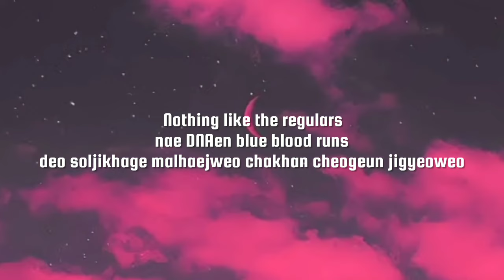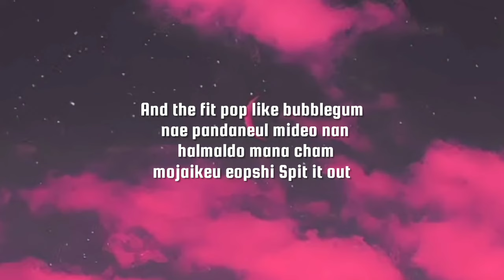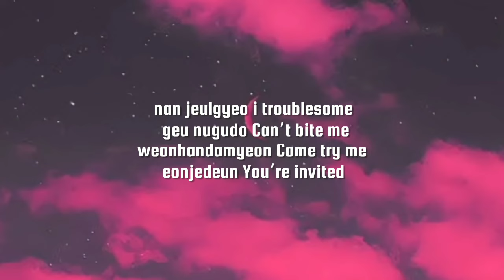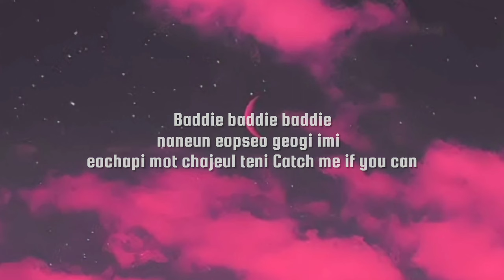IVE-BADDIE (lyrics)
"baddie"

Imma baddie baddie baddie
Pretty little risky baddie
mweodeun dwel daero dweraji Catch me if you can
Baddie baddie baddie
naneun eopseo geogi imi
eochapi mot chajeul teni Catch me if you can

Nothing like the regulars
nae DNAen blue blood runs
deo soljikhage malhaejweo chakhan cheogeun jigyeoweo
uri apeseon ruri
uimi eopseosseo guji
yuhaengi dolgo dorado nan geu teure eopseo imi
I wanna break I wanna kick
ttwieo nollae shikkeureopge
dachaeroun maeryeok sumaneun byeonchik wie
deo bicheul balhaji

dapdaphan geon beoseo deonjyeo
gogae sugil piryo eopseo

And the fit pop like bubblegum
nae pandaneul mideo nan
halmaldo mana cham
mojaikeu eopshi Spit it out
nan jeulgyeo i troublesome
geu nugudo Can’t bite me
weonhandamyeon Come try me
eonjedeun You’re invited
nan thriller sok villain
saenggakhal shigane jeojireuneun ge my motto

Baddie baddie baddie
ap datweo nae gireul makji
gappunhi nara oreul teni Catch me if you can